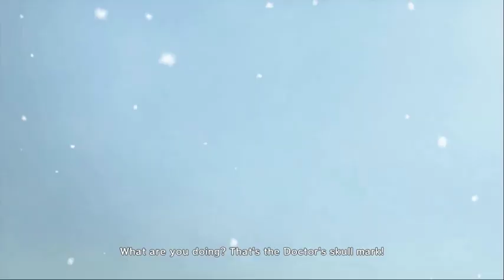One Piece Pirate Warriors 3 Gameplay Part 7 || Tony Tony Chopper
One Piece: Pirate Warriors 3 is an action video game, developed by Omega Force and published by Bandai Namco Entertainment for PlayStation 3, PlayStation 4, PlayStation Vita and Microsoft Windows (PC). The game is the sequel to One Piece: Pirate Warriors 2, released in Japan on March 26, 2015. and subsequently in Western territories on August 25, 2015. This is the last One Piece video game released for the PlayStation 3. An enhanced port for the Nintendo Switch was released in December 2017. It is the third installment in the Pirate Warriors video-game series.